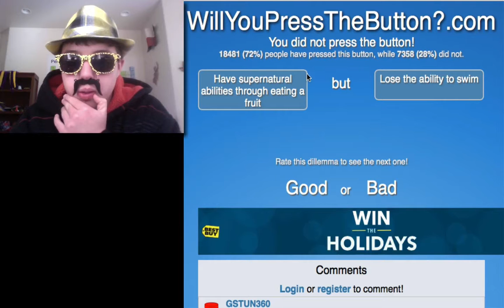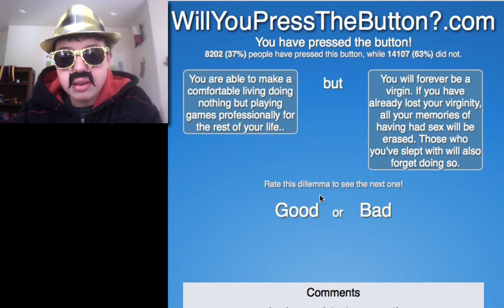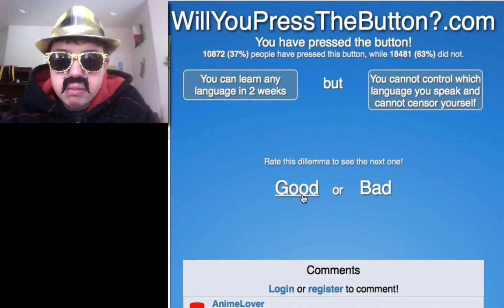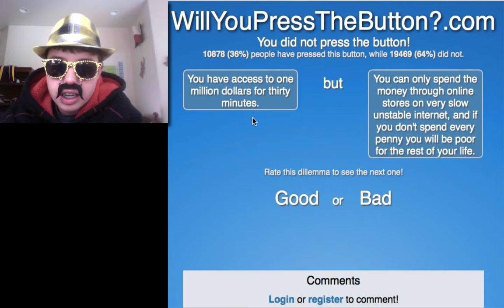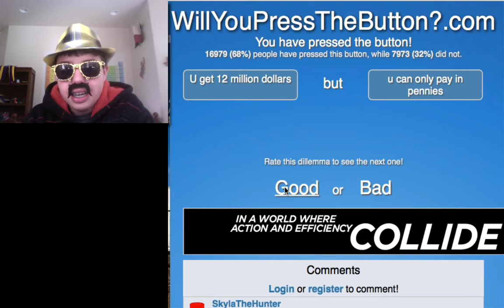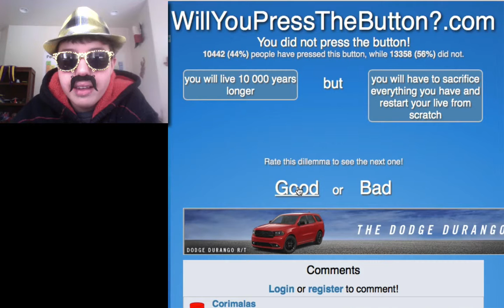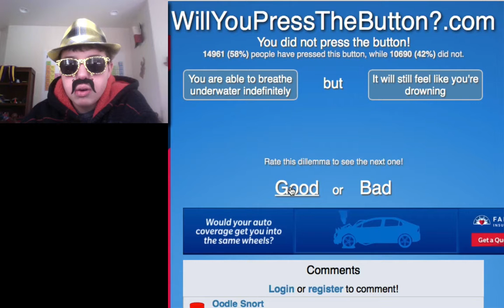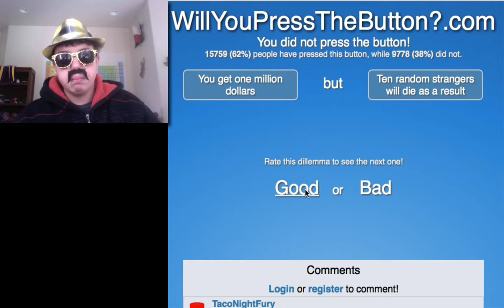Let's Play WillYouPressTheButton.com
Today, I play, will you press the button. This game basically takes polls of physiological questions, A.K.A. You are omnipresent, but you can no longer access he internet.